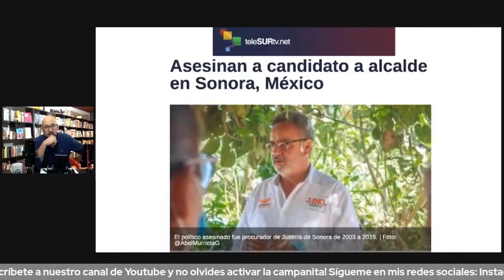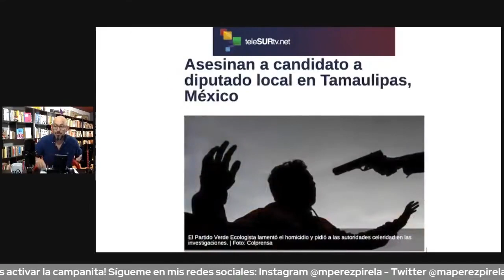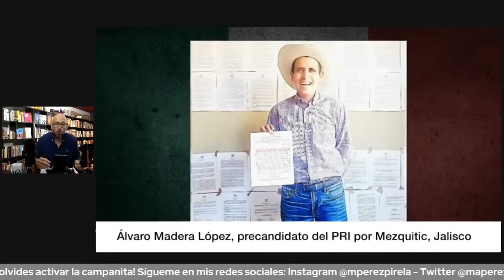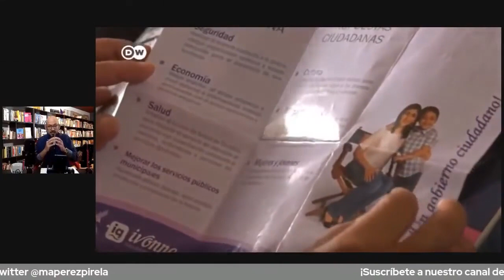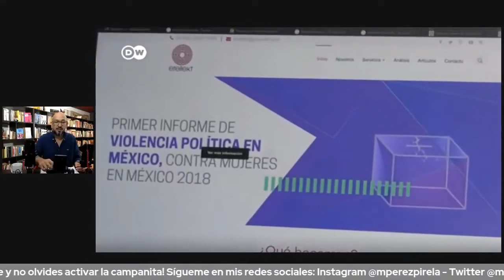100 candidatos asesinados en cada campaña electoral: El siniestro récord criminal de México